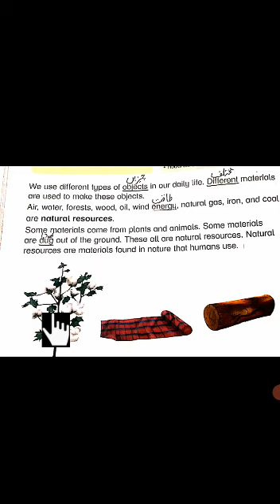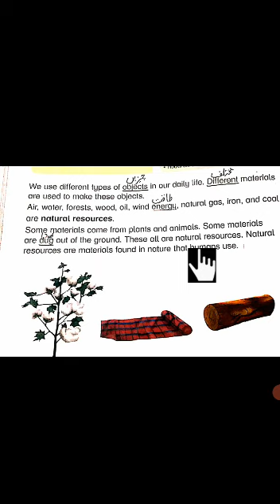Class 2 Science Lec 7